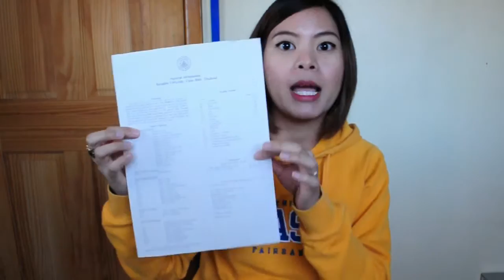อยากเรียนโทอเมริกา ต้องทำยังไง Steps for enrolling in a Master's Degree Program in the United States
สวัสดีค่ะ น้องๆ คนไหนสนใจอยากเรียนต่อปริญญาโทที่ประเทศอเมริกา แต่ไม่รู้จะเริ่มต้นยังไง ติดตามชมกันได้เลยนะคะ มีคำถามอะไรเพิ่มเติม ก็ถามกันเข้ามาได้นะคะ หวังว่าน้องๆ จะได้ข้อมูลที่เป็นประโยชน์จากคลิปนี้นะคะ